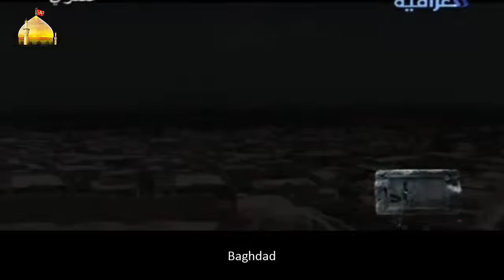مسلسل امام الفقهاء - [Imam Al Fuqahaa - Folge 10 [GER SUB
Zum ersten mit deutschem Untertitel die Serie Imam Al Fuqaha', welche die Lebensgeschichte von Imam Sadiq (as) erzählt.

Verbreitungs- und Übersetzungsrechte liegen bei Al Sufaraa